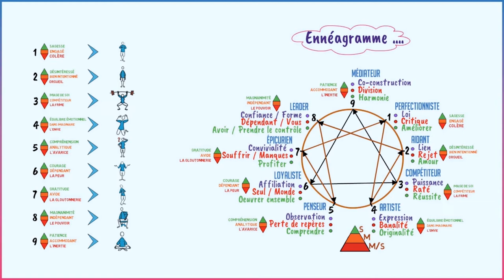Enneagramme : MECANIQUE DE DEFENSE du profil 9 - extrait, 1 min de la formation en ligne.